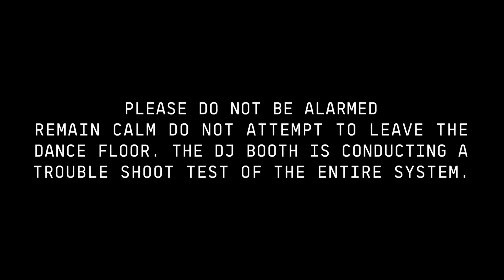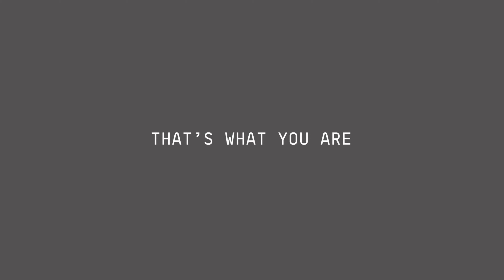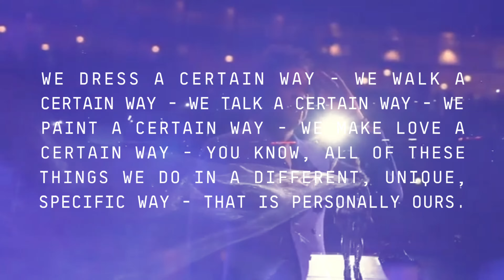Beyonce - Alien Superstar [Slowed + Reverb]